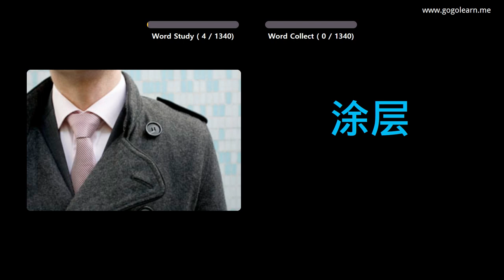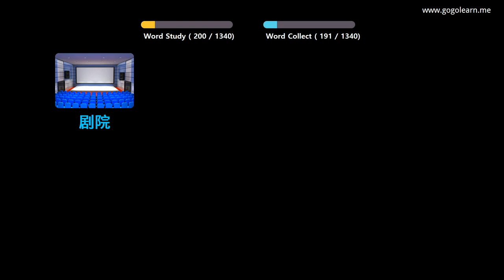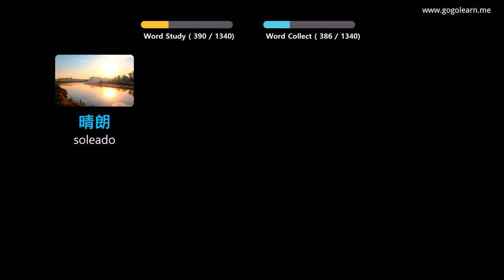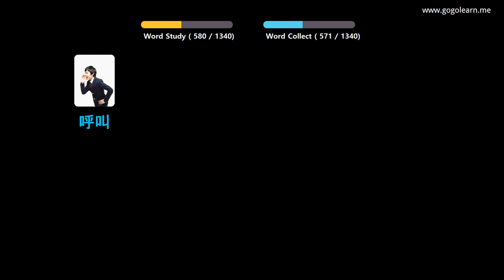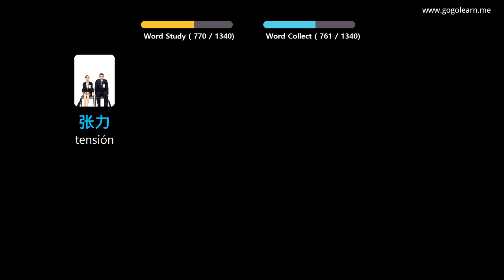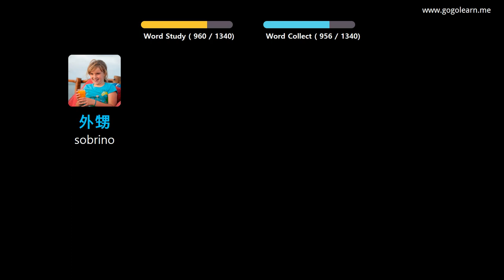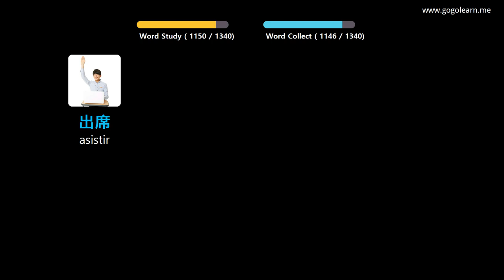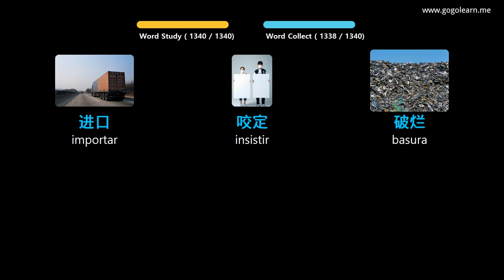Aprender Chino A Través De Imágenes |Vocabulario Chino Basic | Golearn